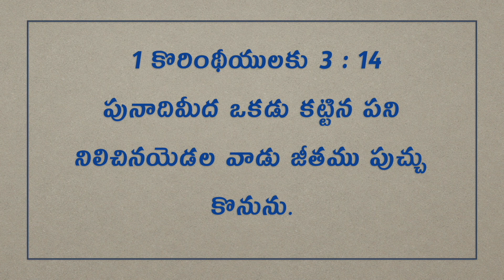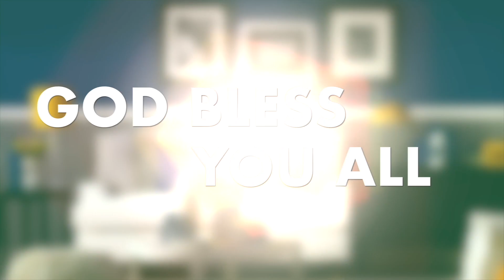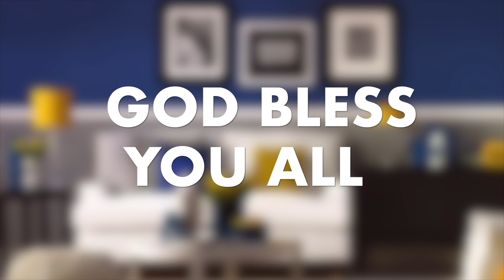Daily Bible Message 220 07 2022 | Corinthians I 1 కొరింథీయులకు Chapter 3 Verse 14